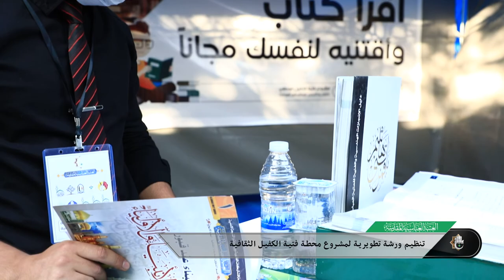تنظيم ورشة تطويرية لمشروع محطة الكفيل الثقافية